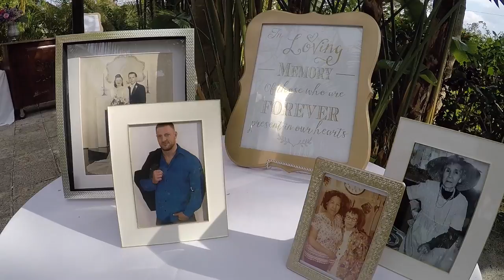Linda & Jason Wedding @ The Sundy House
Photography by: Scribbled Moments Photography